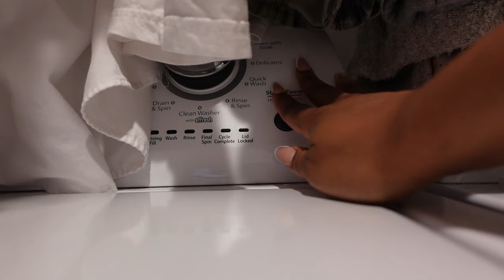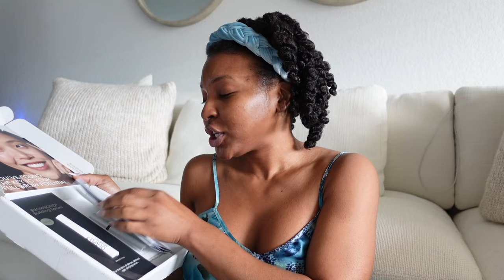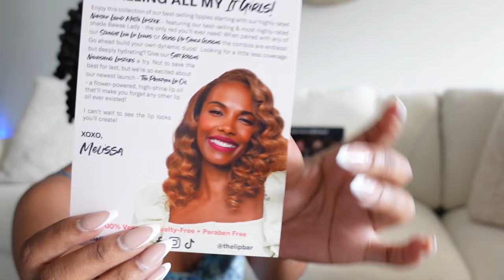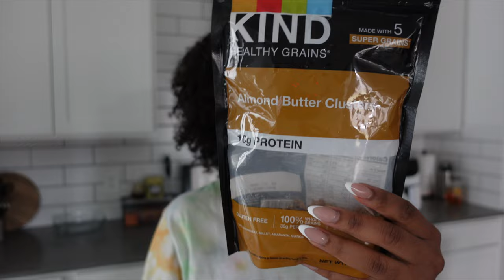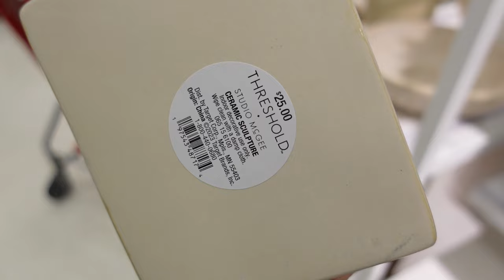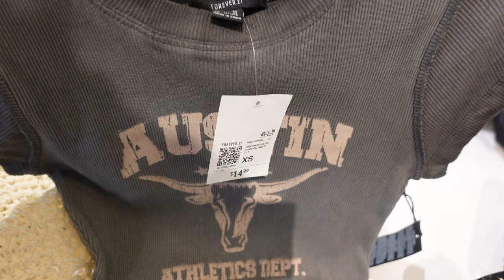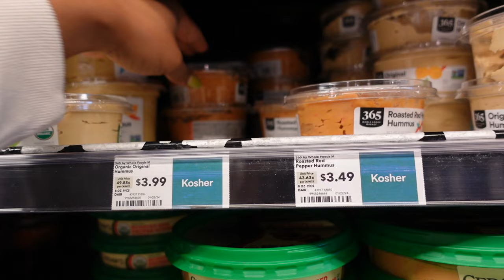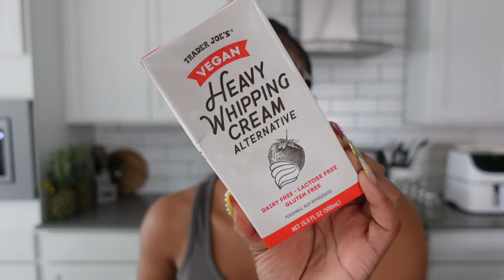Living Alone Diaries | Girls Night Out, Spring Nails, Being Honest with Myself + More | Kensthetic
Hey Loves,

Another week, another vlog! This week I spent some time out with friends, got my first spring nail set, unboxed lots of PR (thanks to you guys), tried a new coffee shop, chit chat, + so much more! I hope you all enjoyed this video!

Items Mentioned In Video:

Dermalogica Special Cleansing Gel
Paulas Choice Toner
Topicals Faded Serum
Topicals Sealed Primer
Paulas Choice Moisturizer
Topicals Ingrown Tonic
Topicals Slick Salve
Josie Maran Body Scrub
Josie Maran Body Butter
Osea Body Oil
Cantu Brush
Kiss Bonnet
The Lip Bar at Target
Olaplex Brow Serum
Sony Handheld Tripod
Sony Tripod Batteries -
Dermalogica PowerBright
Milk Makeup Lip Oil
7 Virtues Vanilla Woods
Cantu Leave In Conditioner -
Sony Noise Cancelling Headphones
White Gym Sneakers
EcoStyle Gel
Annie Hard Bristle Brush
Cantu SnapTies
Cream Zip Hoodie

▷Tech Equipment:

➥ Sit Down Camera (Body)
➥ Sit Down Camera (Lens)
▷FAQs:
➥Ethnicity:
     Dominican (West Indian)
➥Hair Type:
     4b/4c & low porosity
➥Place of Residency:
➥Age:
     29